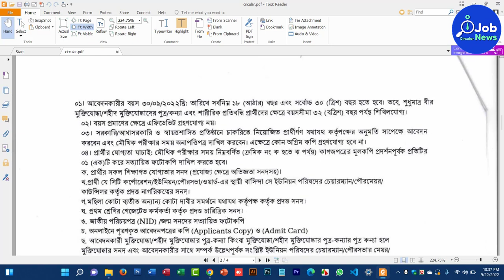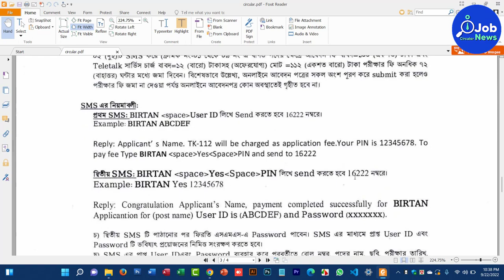Bangladesh Applied Nutrition Research and Training Institute Recruitment | BIRTAN Job Circular 2022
* ANTI-PIRACY WARNING* This content is Copyright to Job Circular News. Legal action will be taken against those who violate the copyright of the following material presented!